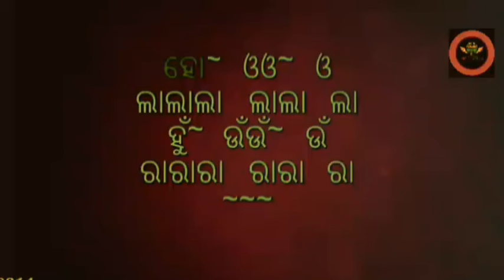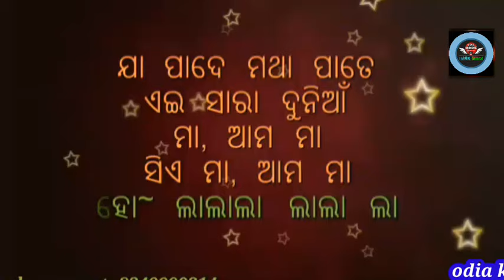Nije Dukhe Rahi Odia Karaoke With Lyrics||Udit Narayan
*Song- Nije Dukhe Rahi
*Singer-Udit Narayan
odisha